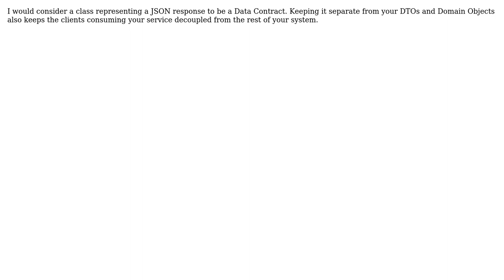Is a class representing a JSON response a DTO, a domain object, or something else?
Software Engineering: Is a class representing a JSON response a DTO, a domain object, or something else?

With thanks & praise to God, and with thanks to the many people who have made this project possible! You are responsible for your own actions.